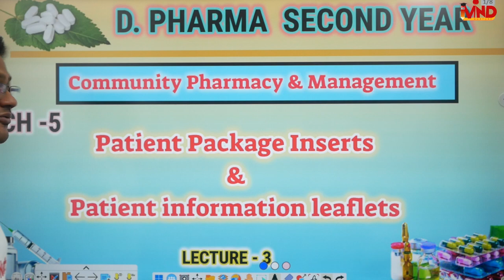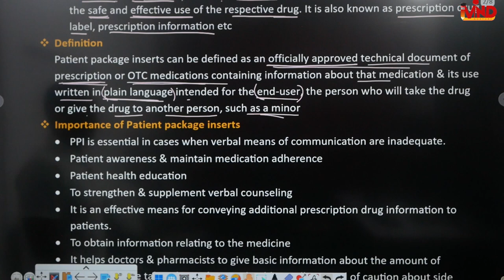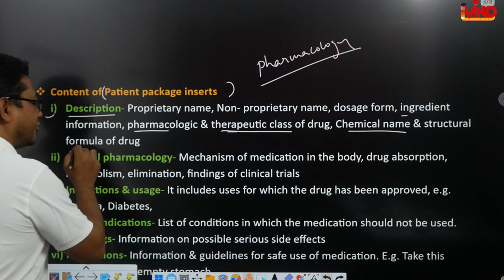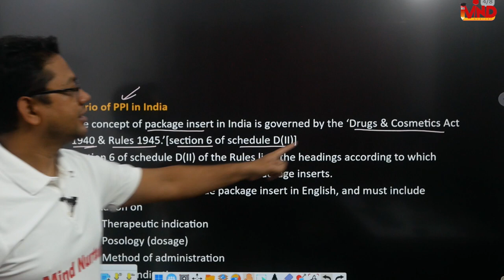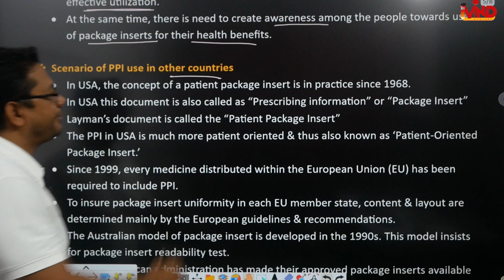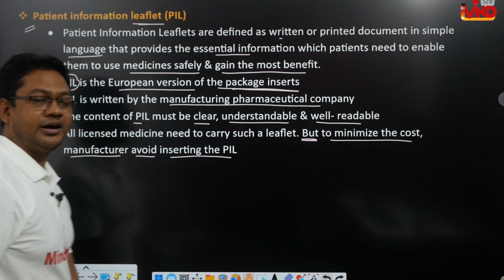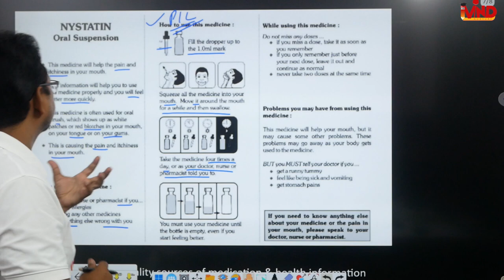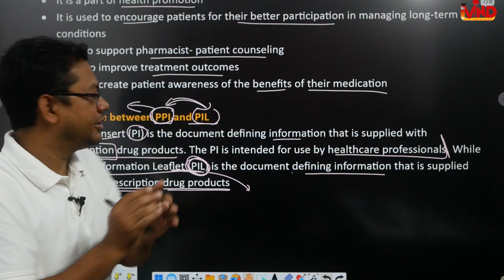Patient package inserts | Patient information leaflets | CH-5 | L-3 | D.Pharm second year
Link for app...
link for notes...